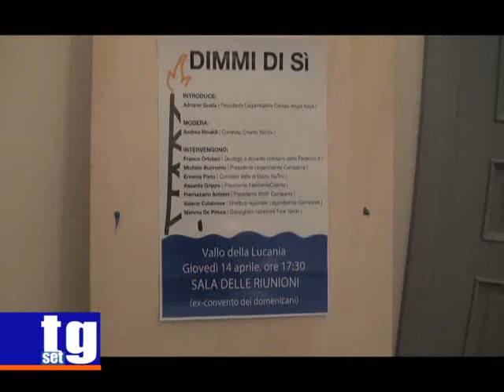Referendum trivelle Franco Ortolani